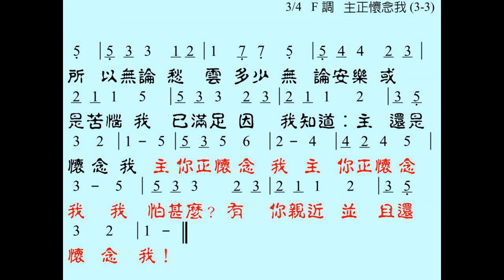主你正懷念我 伴奏版 簡譜 樂器 中文字幕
主你正懷念我 (主你懷念我,主祢懷念我)

當我遇見試煉痛苦，經過荊棘昨野之疆，
我有一個甘美思想，就是主懷念我。
主，你正懷念我！主，你正懷念我！
我怕什麼？有你親近，並且還懷念我！
今生憂慮纏累圍迫，使我心思都變昏黑，
但是苦境使我記得：主，你正懷念我！
所以，無論愁雲多少，無論安樂，或是苦惱，
我已滿足，因我知道：主，還是懷念我！

☆聲明：

1、歌曲版權屬原作者所有
2、本影片不擁有歌曲版權
3、本影片非推廣商品製作
4、支持創作者請購原版CD